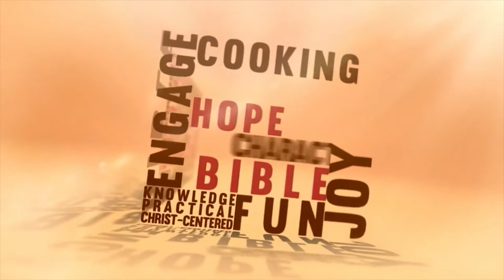Welcome Home Life Changing Stories - Episode 49 - Gabriel Salguero